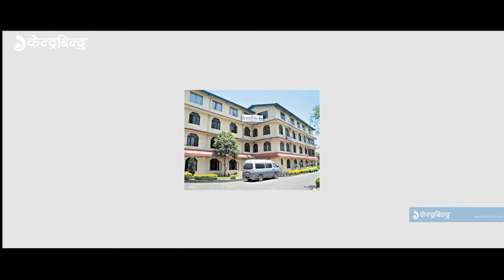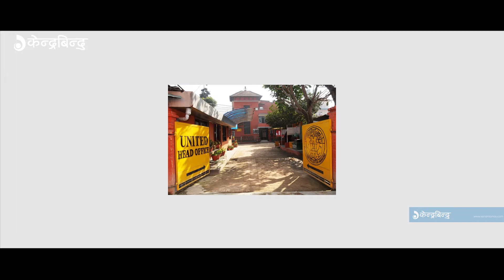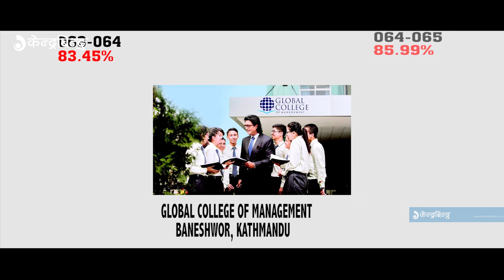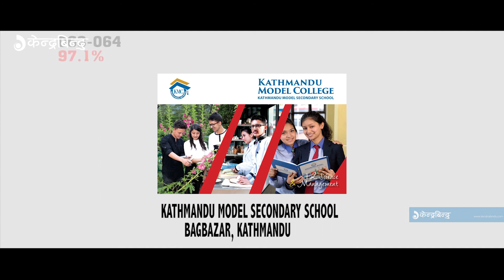दश बर्षका दश उत्कृष्ट प्लस टु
केन्द्रविन्दु टेलिभिजनले पहिलो पटक १० वर्षका कक्षा ११ र १२ का २० परीक्षा को परिणाममा अब्बल नतिजा ल्याएका उमाविहरुको सूची सार्वजनिक गरेको छ ।

यस च्यानल मा रहेका Video हरु कपि, Download गरी अन्य Channel मा upload गरेको पाएमा प्रचलित कानुन बमोजिम कडा भन्दा कडा कारबाही गरिनेछ । Ltd., 2017